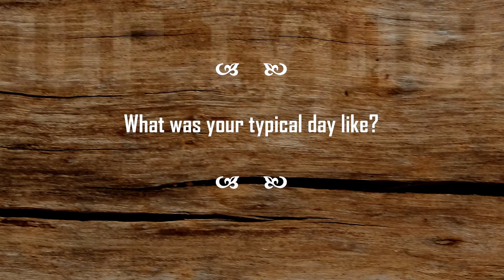Typical Day In the Life of a Student Athlete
In this video Rachel shares what a typical day in the life of a student athlete looked like and how being an athlete added to her college experience.